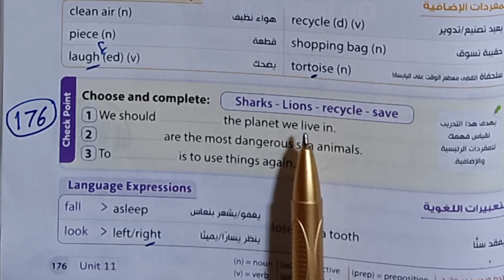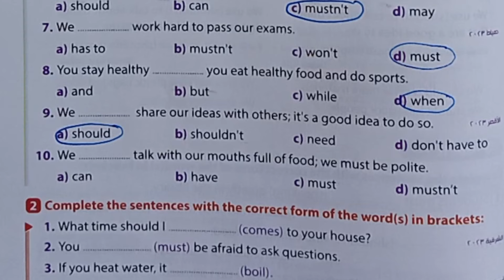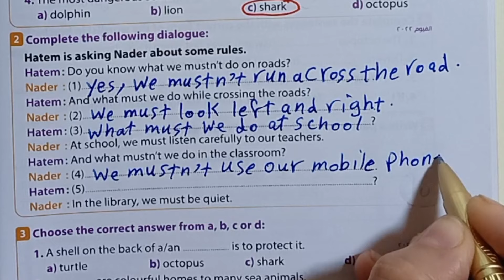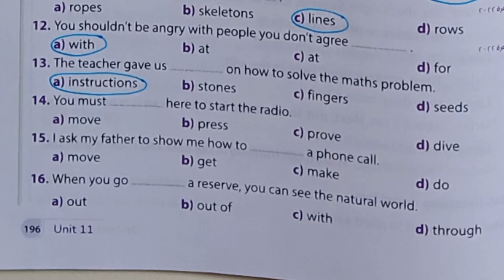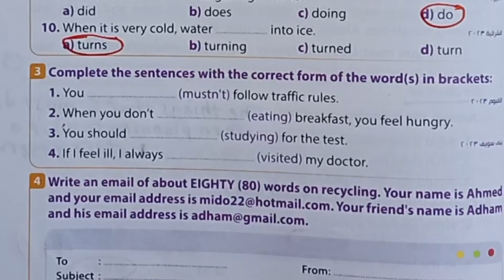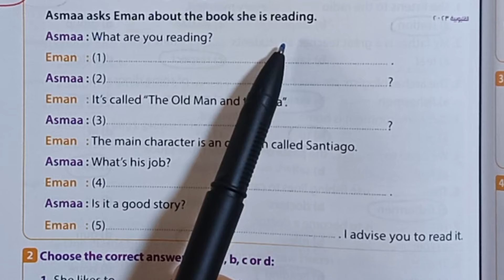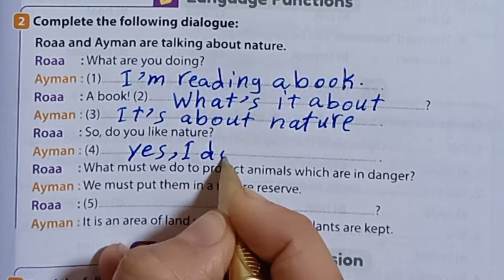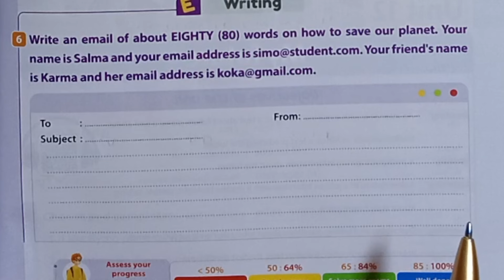أولي إعدادي انجليزي حل تدريبات الوحدة الحادية عشر (unit 11) كاملة من كتاب جيم Gem ترم ثاني 2024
أولي اعدادي انجليزي الوحدة الحادية عشر 2024 ترم ثاني
اولي اعدادي انجليزي حل تدريبات (unit 11) الوحدة الحادية عشر كاملة من كتاب جيم ترم ثاني 2024
الصف الأول الاعدادي منهج اللغة إنجليزية 2024
حل اسئلة كتاب الجيم لغة إنجليزية الصف الأول الإعدادي الترم الثاني الوحدة الحادية عشر
يونت 11 انجليزي أولي اعدادي ترم ثاني 2024 من كتاب جيم صفحات من 176 إلي 211
تمارين كتاب gem أولي إعدادي ترم ثاني 2024 يونت 11
حل وتصحيح تمارين كتاب Gem انجليزي ترم ثاني 2023/2024 unit 11
شرح وحل الوحدة الحادية عشر انجليزي أولي اعدادي جيم ترم ثاني 2024 On land and sea في البر والبحر
الإجابات النموذجية كتاب جيم انجليزي ترم ثاني 2023/2024 المنهج الجديد
إجابات كتاب جيم انجليزي أولي إعدادي الوحدة 11
حل يونت 11 بالكامل انجليزي أولي اعدادي كتاب جيم
حل تدريبات الوحدة الحادية عشر بالكامل (unit 11) من كتاب جيم Gem 2024 ترم ثاني
حل صفحات من 176 إلي 211 من كتاب جيم أولي اعدادي ترم ثاني 2024 الوحدة الحادية عشر
جيم اولي إعدادي الترم الثاني 2024
حل تدريبات الدرسين 1,2 الوحدة 11 انجليزي اولي إعدادي ترم ثاني 2024
صف أول متوسط انجليزي ترم ثاني ٢٠٢٤
حل أهم براجرافات وايميلات الوحدة 11 اولي اعدادي ترم ثاني 2024

حل تدريبات الدرسين 3,4 الوحدة 11 انجليزي اولي إعدادي ترم ثاني 2024
حل تدريبات الدرسين 5,6 الوحدة 11 انجليزي اولي إعدادي ترم ثاني 2024
حل تدريبات (unit 11) lessons 1,2,3,4,5,6 انجليزي الصف الأول الاعدادي ترم ثاني 2024 المنهج الجديد
حل كتاب جيم اولي اعدادي ترم ثاني صفحات من 176 إلي 211
حل اختبار نهاية الوحدة الحادية عشر انجليزي أولي اعدادي
انجليزي اولي إعدادي الترم الثاني كتاب جيم  2024
New Hello  انجليزي أولي اعدادي جيم
يونت 11 اولي اعدادي حل تدريبات كتاب جيم كاملة ترم ثاني ٢٠٢٤
الوحدة الحادية عشر كتاب جيم أولي اعدادي من صفحة ١٧٦ إلي صفحة ٢١١
وحدة 11 أولي اعدادي انجليزي جيم ترم ثاني ٢٠٢٤
حل تدريبات شاملة علي الوحدة الحادية عشر كاملة انجليزي اولي اعدادي ترم ثاني 2024
Unit 11 On land and sea علي الأرض وفي البحر ، انجليزي أولي اعدادي ترم ثاني 2024
قائمة التشغيل للصف الاول الاعدادي جيم ترم ثاني 2024